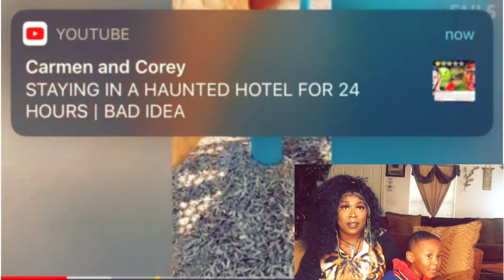TRY NOT TO LAUGH CHALLENGE 🤣